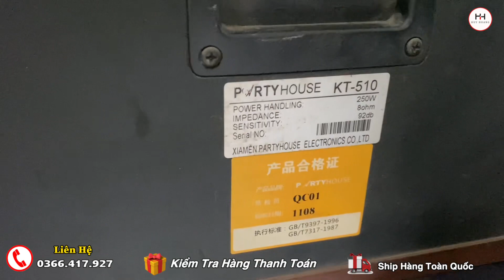Partyhouse Dòng Loa Bãi Tuyệt Phẩm-Cập Bến Số Lượng Khủng_Chất Âm Đỉnh Cao-Bao Giá Thị Trường 2tr5